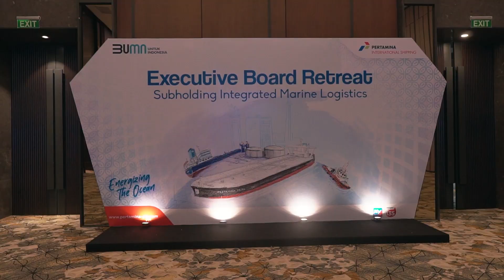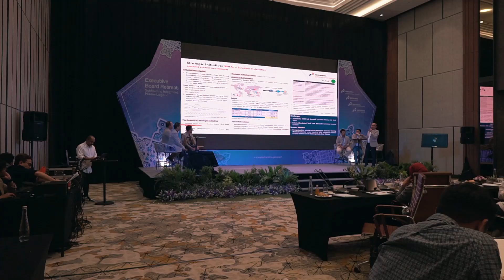EXECUTIVE BOARD REATREAT YOGYAKARTA - PERTAMINA INTERNATIONAL SHIPPING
EXECUTIVE BOARD REATREAT YOGYAKARTA | SUBHOLDING INTEGRATED MARINE LOGISTICS
PERTAMINA INTERNATIONAL SHIPPING